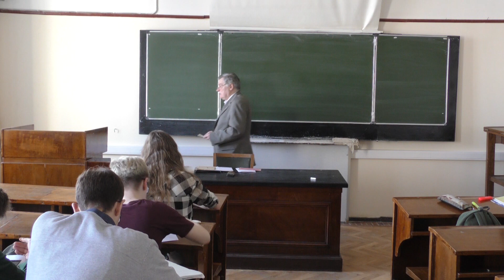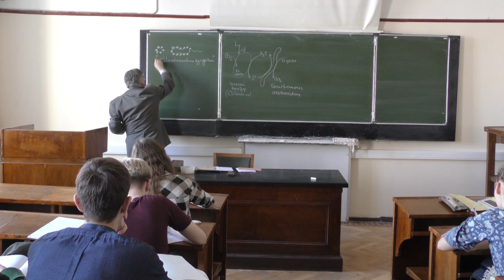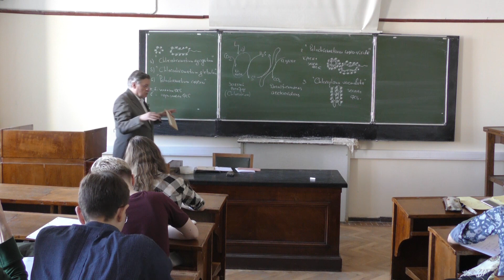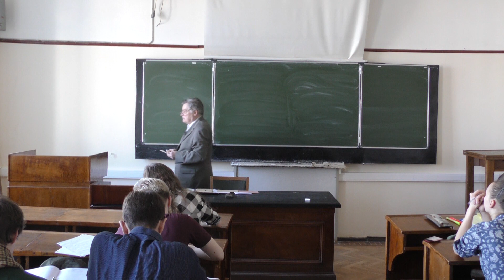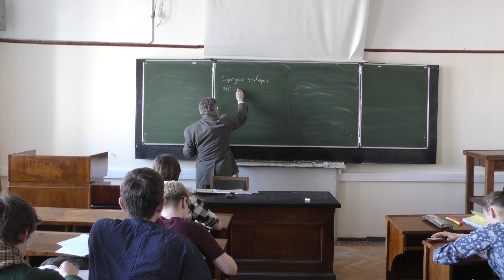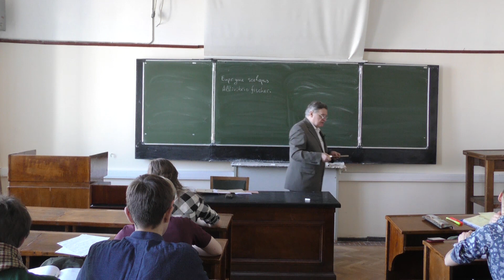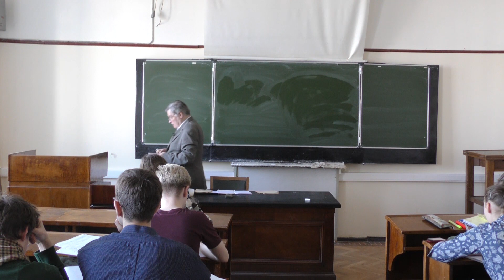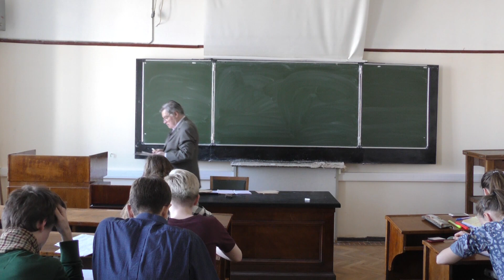Нетрусов А. И. - Микробиология II - Методы обнаружения микроорганизмов в пробах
0:00:10 1. Методы обнаружения микроорганизмов в пробах
0:06:44 2. Определение микробной биомассы и других параметров метаболизма микроорганизмов
0:13:39 3. Симбиоз между фототрофами и сульфатредукторами
0:29:46 4. Лишайники
0:31:40 5. Другие примеры симбиозов
0:36:52 6. Паразитические взаимоотношения
0:37:52 7. "Грибные сады" муравьев
0:46:33 8. Симбиоз кальмара со светящимися бактериями
0:54:44 9. Пивоварение и виноделие